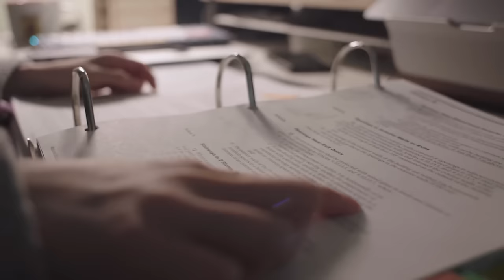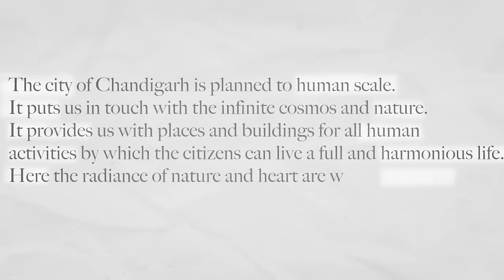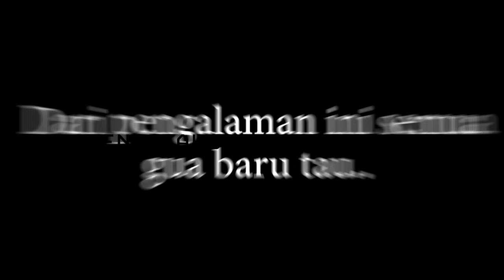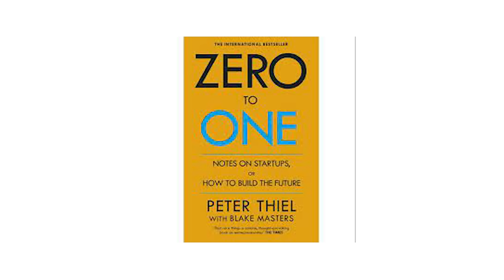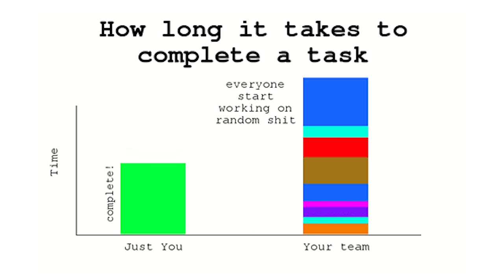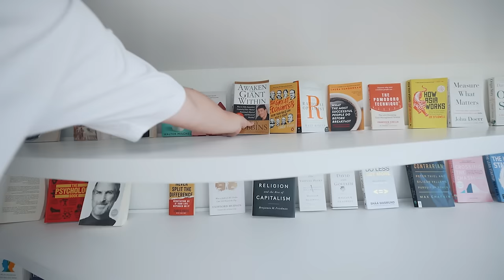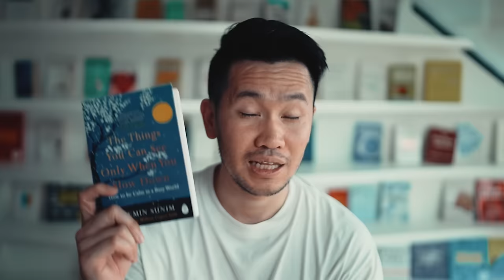Cara BACA BUKU yang EFEKTIF dan CEPAT dan INGAT semuanya.